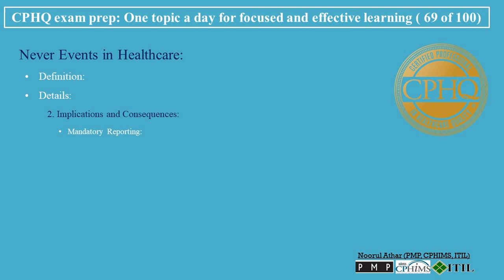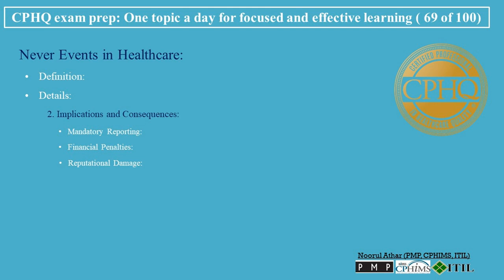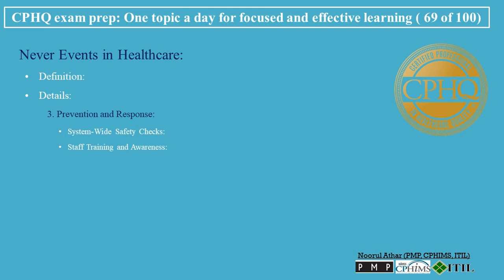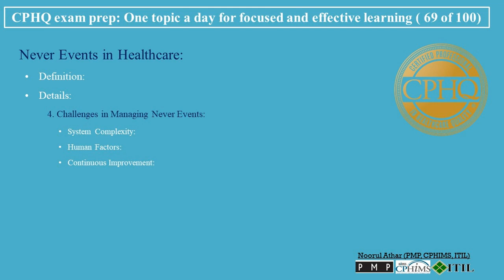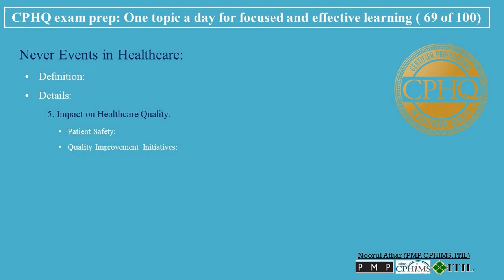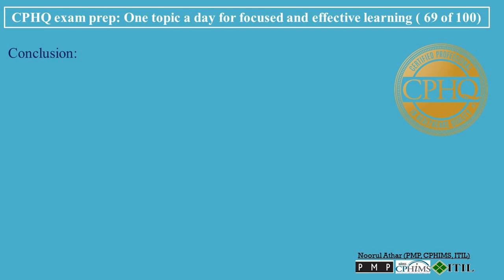CPHQ exam prep | Never Events in Healthcare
The audio content is commercially licensed by Naturalsoft Ltd.

00:00   Never Events in Healthcare
Never events are critical incidents in healthcare that signify severe systemic failures, garnering significant attention for their preventability and gravity.
00:25   • Definition:
"Never Events" are egregious mistakes in medical care that are clearly identifiable, measurable, and usually preventable, and that should never occur. The term reflects the belief that these errors are unacceptable under any circumstances.
• Details:
00:44   1. Examples of Never Events:
• Wrong-Site Surgery: Performing surgery on the wrong part of the body.
• Patient Misidentification: Providing care to the wrong patient.
• Foreign Objects Left in a Patient's Body Post-Surgery: Surgical tools or materials left inside a patient after surgery.
• Severe Medication Errors: Such as administering the wrong medication or dosage that results in death or serious harm.
01:11   2. Implications and Consequences:
• Mandatory Reporting: Many healthcare systems require that never events be reported to regulatory bodies.
• Financial Penalties: Healthcare providers may face substantial penalties, including non-payment for services related to the event.
• Reputational Damage: Institutions where never events occur often suffer serious damage to their reputation.
01:37   3. Prevention and Response:
• System-Wide Safety Checks: Implementing rigorous safety protocols to prevent such events.
• Staff Training and Awareness: Regular training and education of healthcare staff to recognize and avoid potential never events.
• Culture of Safety: Fostering a healthcare culture that prioritizes patient safety and encourages reporting and analysis of errors.
02:02   4. Challenges in Managing Never Events:
• System Complexity: The complexity of healthcare systems can make identifying potential risks and vulnerabilities challenging.
• Human Factors: Addressing human error and factors like fatigue, communication breakdowns, or inadequate training.
• Continuous Improvement: Establishing an environment of continuous learning and improvement to prevent recurrence.
02:29   5. Impact on Healthcare Quality:
• Patient Safety: Focus on never events has heightened awareness and efforts towards patient safety.
• Quality Improvement Initiatives: Often leads to significant changes in policy and practice to improve the quality of care.
02;46   Conclusion:
Never events are a stark reminder of the critical importance of safety in healthcare. These incidents, due to their severity and preventability, act as a catalyst for systemic change and improvement in healthcare practices. Addressing never events involves not just rectifying specific errors, but also undertaking comprehensive measures to improve safety protocols, staff training, and the overall culture within healthcare organizations. The goal is to create an environment where such events are genuinely 'never' events.

cphq
cphq mastery
محاضرات cpha
کورس cphq
شهادة cphq
بالعربي cphq
cphq for arab
امتحان cphq

cphq health data analytics pdf
cphq data management
cphq certification
cphq exam
cphq exam fees
cphq recertification
CPHQ Exam Practice Questions: CPHQ Practice Tests & Review for the Certified Professional in Healthcare Quality Exam
Book
cphq salary
cphq preparation course

never events in healthcare
never events nhs
never events documentary
never events nursing
never events
never hide events
desired events never happened subliminal
never hide events tzanca
never hide events leo de la kuweit
never hide events by lupu madalin
never hide events alpen
never hide events versace